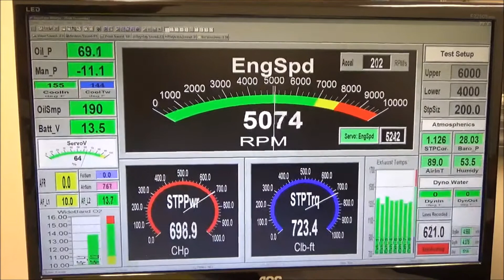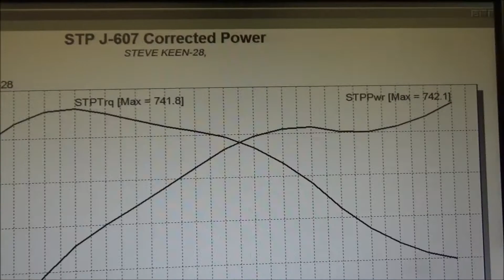Skip White Performance Steve Keen 572 BBC